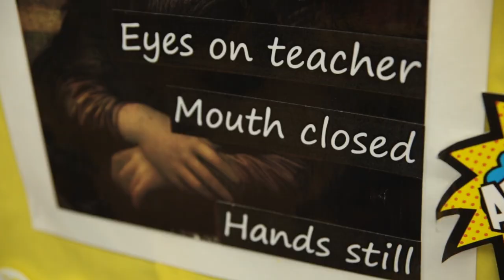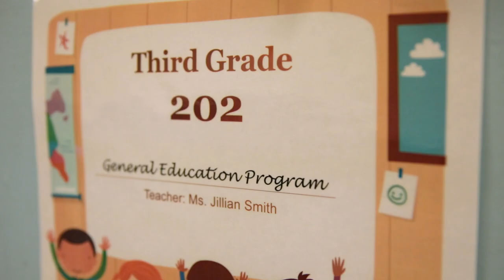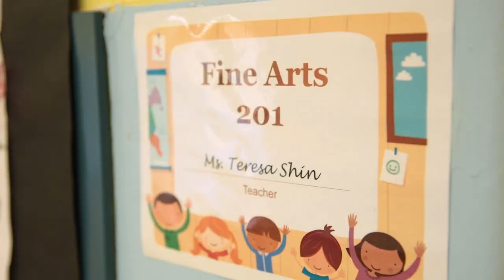Barry Elementary School: Stories of Culture and Identity in our Modern World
See how Dream Big's approach to the arts helps Chicago students learn more about the books they've been reading.